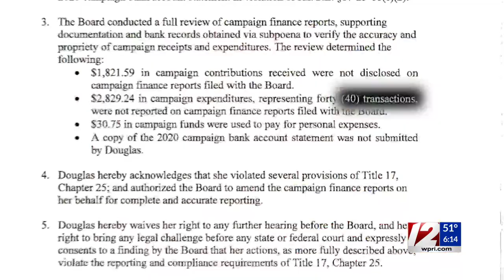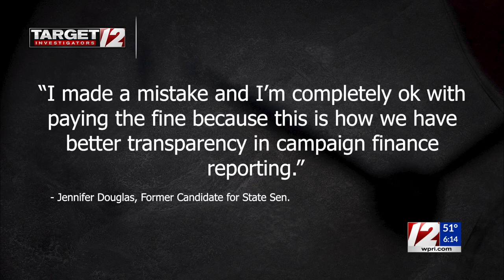3 RI politicians fined following campaign finance audits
Several Rhode Island politicians were fined hundreds or even thousands of dollars as a result of recent Board of Elections campaign finance audits.